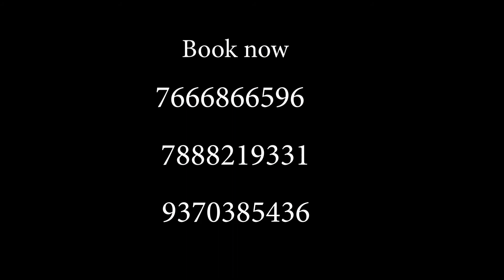Popati Recipe only at Maharaja The Royal Resort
Popati Party

Popati is not just a recipe to feast over. It's an emotion, a culture where one can enjoy this localised dish in village style amidst rural settings.

Note : Available on advance orders for parties